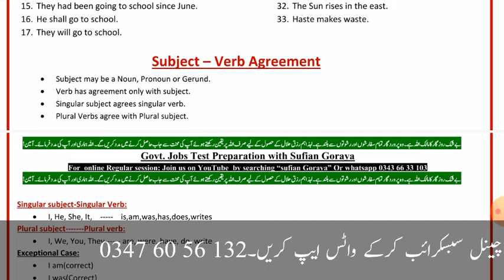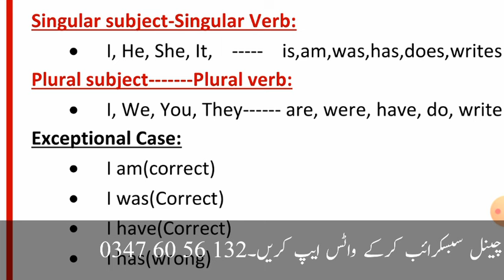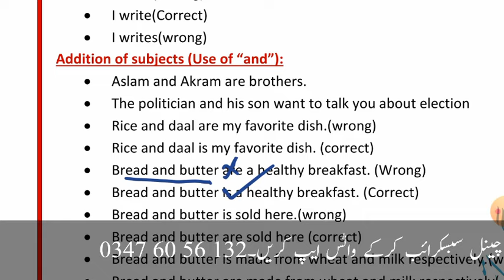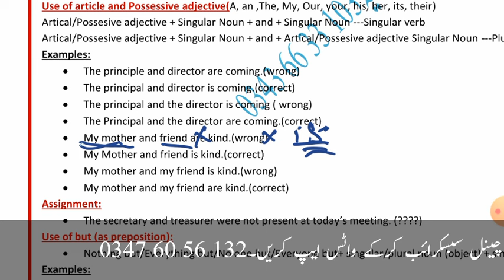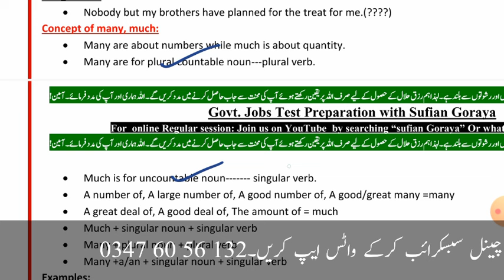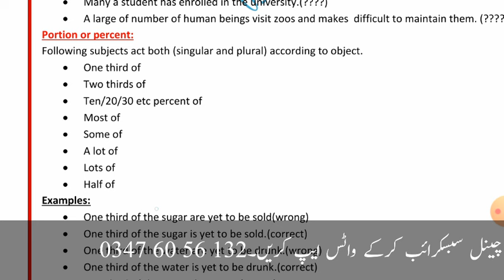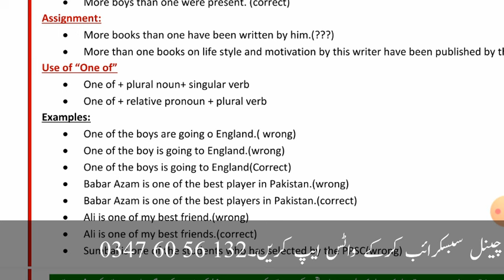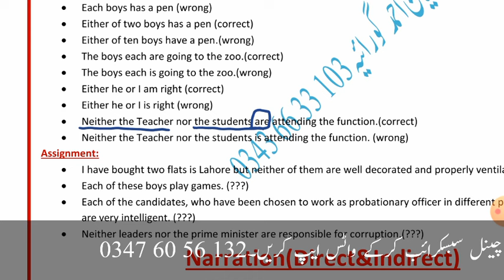FPSC SST jobs 2024 test preparation lecture 29 || English garammer subject verb agreement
"Welcome to our comprehensive guide for preparing for the Federal Public Service Commission (FPSC) Secondary School Teacher (SST) jobs test.
 This video lecture number 29 is designed to provide you with a thorough understanding of the exam, effective preparation strategies, and valuable insights into the education system in Pakistan.

As a prospective teacher, you play a vital role in shaping the minds of future generations. The FPSC SST exam is a crucial step towards securing a teaching position in secondary schools across Pakistan. Our aim is to equip you with the knowledge, skills, and confidence necessary to excel in this exam and become a successful teacher.

In this video, we'll delve into the following topics:

- Understanding the FPSC SST exam pattern and syllabus
- Effective preparation strategies and study materials
- Time management and stress control techniques
- Understanding the education landscape in Pakistan
- The impact of SSTs on student learning outcomes
- Tips for success in the teaching profession

The FPSC SST exam is a highly competitive assessment, and thorough preparation is essential to achieve success. Our expert panel will share valuable insights and tips to help you prepare effectively.

We'll begin by exploring the exam pattern and syllabus, highlighting the key subjects and topics covered. Our experts will then share effective preparation strategies, including study materials, resources, and time management techniques.

Next, we'll discuss the importance of stress control and time management during the exam. Our experts will provide valuable tips on how to stay focused, manage your time effectively, and maintain a healthy mindset.

The education system in Pakistan is complex and multifaceted. We'll provide an overview of the current state of education in Pakistan, highlighting the challenges, opportunities, and reforms underway. Our experts will share their insights on the role of SSTs in improving student learning outcomes and the impact of quality teaching on the education system.

Finally, we'll conclude with tips for success in the teaching profession, including effective classroom management, lesson planning, and student engagement strategies.

Whether you're a fresh graduate or an experienced educator, this video is designed to support you in your journey towards becoming a successful SST. So, watch till the end, take notes, and get ready to excel in your teaching career!

_Timestamps:_

- Introduction - 0:00
- Understanding FPSC SST exam - 2:15
- Preparation strategies - 5:30
- Study materials and resources - 8:45
- Time management and stress control - 12:00
- Perspective of education in Pakistan - 15:30
- Impact of SSTs on student learning - 20:00
- Tips for success in teaching - 25:00
- Conclusion and final tips - 30:00

_Subscribe_ to our channel for more educational content, job preparation guides, and insights into Pakistan's education system.

_Like_ and _share_ this video with your friends and colleagues who are preparing for the FPSC SST jobs test.

_Comment_ below with your questions and feedback.

Let's empower our youth through quality education!

We appreciate your support and encouragement. Together, we can make a difference in the lives of our future generations."

This expanded description should provide a comprehensive overview of your video content, while also incorporating relevant keywords and timestamps for easy navigation.